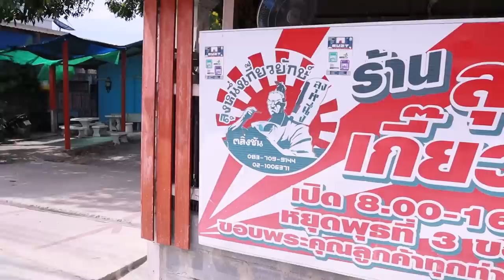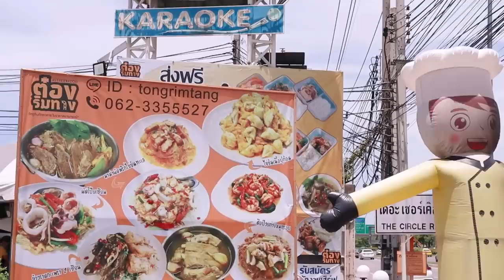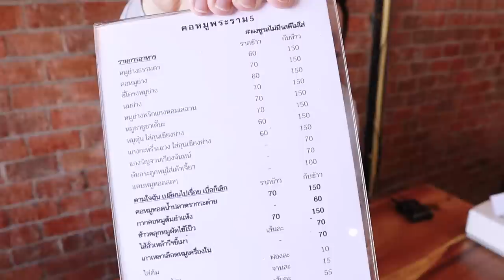VLOG 117 l ราชพฤกษ์คึกคัก • One Day Eat ศึกครั้งนี้ใหญ่หลวงนัก l Kia Zaab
เป็นอีกหนึ่ง One Day Eat Vlog ของ Kia Zaab ที่ถือได้ว่าเป็นศึกที่ใหญ่หลวงมาก เพราะไปถึงโซนราชพฤกษ์ ซึ่งไกลบ้านมาก และมี Street Food ที่หลากหลายมาก แต่ก็ไม่สามารถตามเก็บทุกร้านได้ตามที่ตั้งใจทั้งหมด 555 แต่ก็จัดหนักทุกร้านจริงๆ บอกเลยว่า ถ้าใครตามพี่เกี้ยมาตลอด ชั้นไม่เคยน้อยจริงๆ สัญญาว่าจะตามไปเก็บให้ครบตามที่ตั้งใจ เพราะเป็นโซนที่อาหารน่าตื่นตาตื่นใจมากมายจริงๆ Love Love

ถ้าใครชอบ Vlog นี้ช่วยกด Like กด Share ให้พี่เกี้ยด้วยนะ ที่สำคัญอย่าลืมกด Subscribe แล้วตามด้วยกดกระดิ่ง จะได้ไม่พลาดการติดตาม Vlog ใหม่ๆ นะจ๊ะ จุฟๆๆ

ลุงหนึ่งเกี๊ยวยักษ์

Kyoto Yoshino Okonomi Yaki (เกียวโต โยชิโนะ)